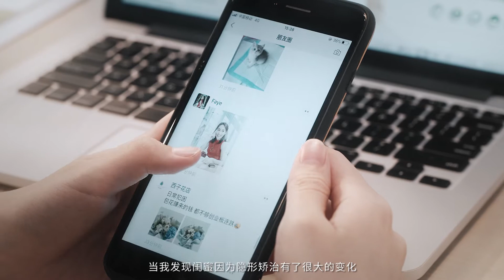Invisalign Consumer Benefit Video - Dircut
Horizon Studios is the video production arm of Horizon Group that produces video content for all of your marketing needs. From brand to corporate video, animated explainer to TVC, our in-house producers and directors are on stand-by to transform your vision into reality!